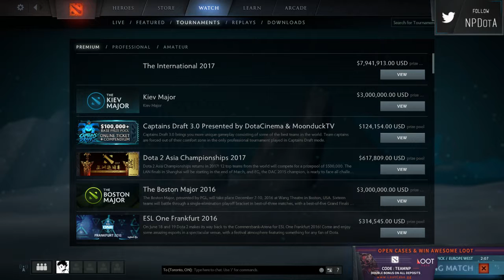TryHard Dotes from 2017-05-11T16:12:29Z part 1